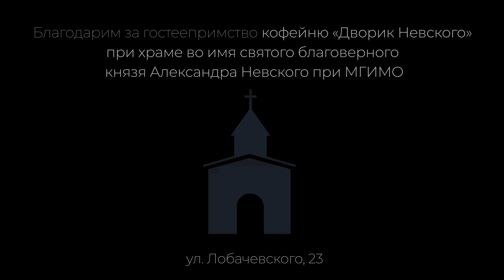«Мужчина сказал, что у его жены кто-то есть» / Непридуманные истории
«Где-то в начале нулевых я повенчал одну семью. У мужа была потрясающая профессия. Он утроился в одну гигантскую фирму и в его обязанности входило встречать гостей. Он встречал гостей и, естественно, с ними надо было завести непринужденный разговор и выпить. Выпить, подготовить их к переговорам…»

00:00 - Интро.
00:38 - Каждый день он приходил домой выпивший.
02:15 - «Батюшка, я развожусь. У моей жены кто-то есть».
04:21 - Человек, прожженный любовью другого человека, меняется.
05:30 - «Я верующий человек. У меня есть надежда на спасение, а у него нет».
08:09 - Муж, как сидел, так и остолбеневши остался.
09:30 - Дети копируют родителей.
10:28 - Кто забивает гвозди в Христа?

Режиссер – Сабина Кухарчук

Эту историю из жизни рассказал протоиерей Игорь Фомин, настоятель храма Александра Невского при МГИМО.